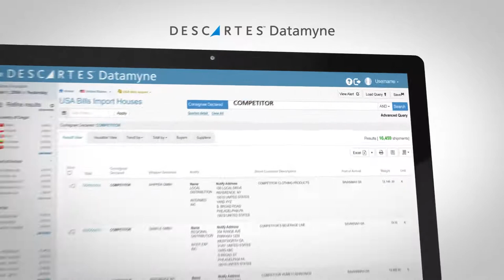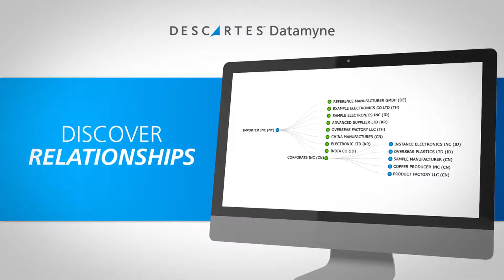Tour Datamyne On Demand -- see the latest US import data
Introducing new Datamyne On Demand. Our new online application offers immediate access to the latest 3 months of US import trade Data. Datamyne On Demand addresses various business needs for those in marketing, sales, purchasing, competitive intelligence as well as for anyone in the international trade industry. Easy to use, Datamyne On Demand gives you insight into international markets with a few simple clicks.